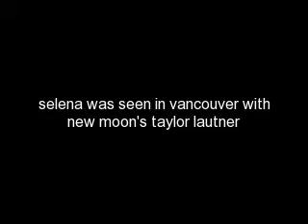taylor/selena/nick/miley [video girl]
taylor lautner
selena gomez
nick jonas
miley cyrus

comment who is a better couple

taylor/selena is a good couple

xoxo